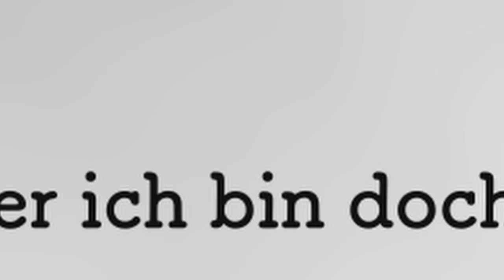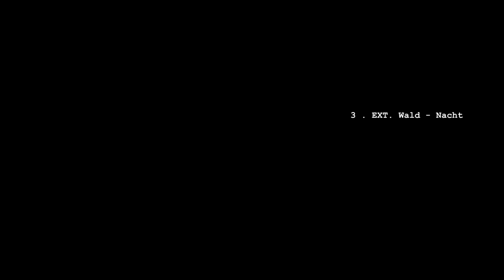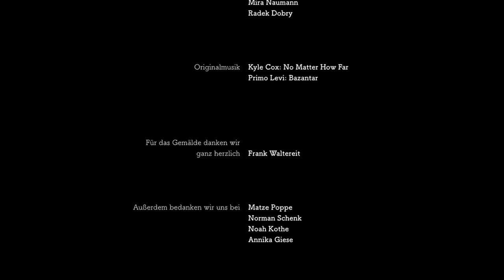Medienmacher: Gedanken über Kunst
Ein Film von Milena, Philipp A., Radek, Lara, Jean-Luc, Jonathan Louis, Mira, Paula, Sophie und Oliver

Kunst ist tot! Das ist die These des Kurzfilms. Ob diese Gegenwartsdiagnose
wirklich zutrifft, mögen die Rezipienten selbst diskutieren. Die Regisseure jedenfalls sehen in der modernen Kunstwelt sowie in den gesellschaftlichen Debatten darüber einige Verwerfungen und Fehlentwicklungen. Kunst scheint nur noch ein lapidarer Zeitvertreib zur Festigung des moralisch guten Gewissens zu sein. Kunst irritiert nur noch selten. Die Begriffe "Hochkultur" oder "komplex" werden mit falscher Scheu zurückgewiesen. Die Messlatte wird unter dem Deckmantel eines pseudoemanzipatorischen Kunstbegriffs heruntergedrückt und die Rezipienten somit unterfordert. Die Kunst im Allgemeinen hat in der breiten Masse ihre eigentliche Bedeutung verloren. Das ist schade. So braucht es diese Provokation, diese schamlose Übertreibung, um den letzten Rest aktiver Denkkapazität aus ihrer Apathie zu holen. Da solch ein Anspruch allerdings utopisch ist, zwinkert stets ein
Auge mit ;)

Gefördert wird die VISIONALE LEIPZIG 2023 von der Stadt Leipzig, der Sächsischen Landesanstalt für privaten Rundfunk und neue Medien, dem Staatsministerium für Kultus des Freistaats Sachsen, der Sächsischen Stiftung für Medienausbildung, der Medienstiftung der Sparkasse Leipzig, der Leipzigstiftung und Saxonia Media.